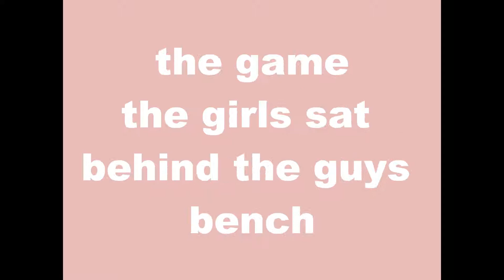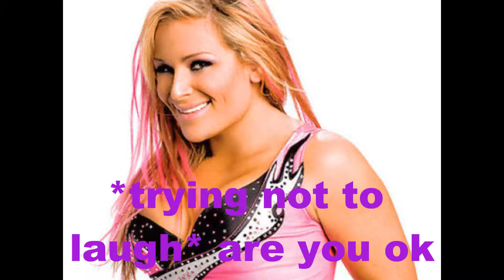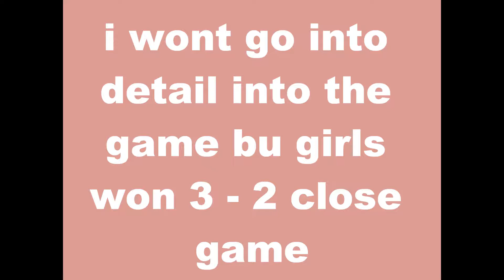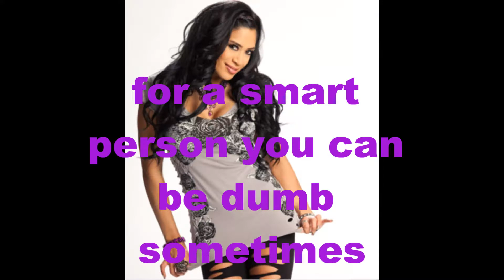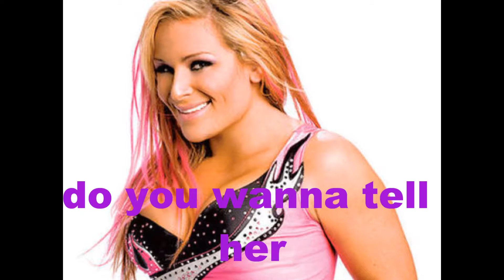wwe fighting for love episode 2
next one made by kimmy50143